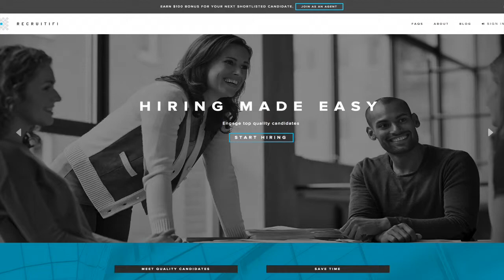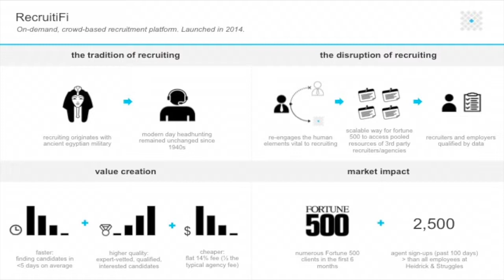How RecruitiFi Works: Global HR Unconference Presentation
"Uber for Jobs"

In this 5 minute video excerpt from the Global HR Unconference (HRU) in New York, RecruitiFi founder and CEO, Brin McCagg, explains how the RecruitiFi "crowdsourcing" platform works, and its advantages for companies, staffing agencies, and recruiters.

RecruitiFi is a unique new category of recruiting that connects top recruiters with companies looking to hire exceptional talent. This is the Uber of talent acquisition, utilizing a cutting-edge, crowdsourced platform to make recruiting faster, easier and more affordable.

You will find Brin's complete presentation on my YouTube Chanel.